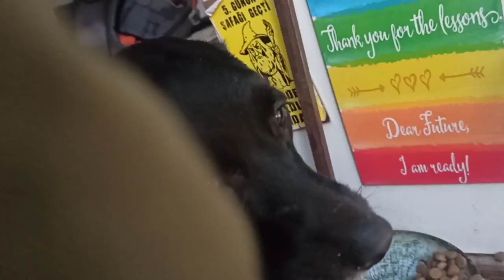ORMANDAN AYI MANTARI TOPLADIM |Tavada Pişirip Yedim